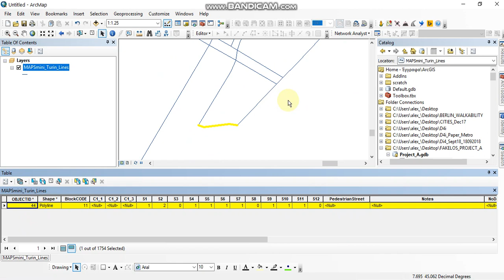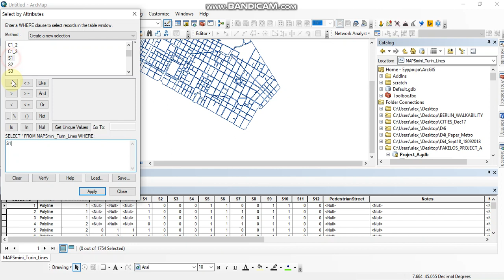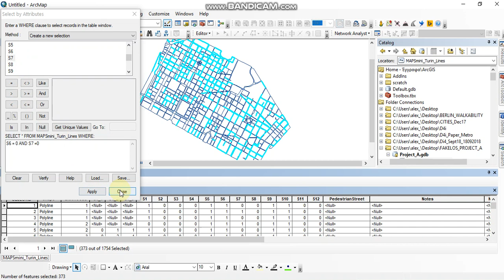(3) Arch_EnvDev_19_20: Πώς "ψάχνουμε" την περιγραφική πληροφορία των χωρικών μας δεδομένων;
Στο βίντεο θα δούμε πώς χρησιμοποιούμε την επιλογή Select By Attribute και συγκεκριμένα πώς ψάχνουμε τα χωρικά μας δεδομένα σύμφωνα με την συνθήκη που ορίζουμε. Για παράδειγμα εάν θέλουμε να εντοπίσουμε ποιες είναι οι γραμμές που η στήλη S4 είναι ίση με την τιμή 1 τότε γράφουμε την συνθήκη S4=1. Βέβαια, εάν θέλουμε να εκτελέσουμε ενα πιο σύνθετο ερώτημα όπως ποιες γραμμές έχουν προβληματικές όψεις κτηρίων (S6=0) και (AND) έχουν γκράφιτι (S7=0) τότε πληκτρολογούμε S6=0 AND S7=0. Με reselect highlighted ή zoom to highlighted μπορούμε να ξανα επιλέξουμε από τις ήδη επιλεγμένες εγγραφές κάποιες που μας ενδιαφέρουν και ταυτόχρονα να γίνει ζουμ στην περιοχή που βρίσκονται οι εγγραφές που μας ενδιαφέρουν.